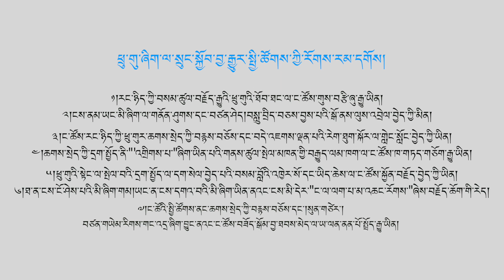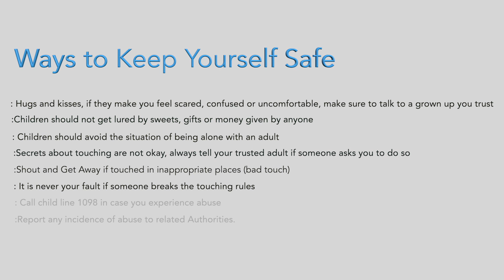Pachi || Tibetan Short film 2020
this short film is supported by Women's Empowerment Desk, CTA